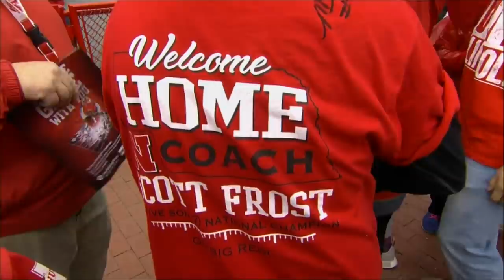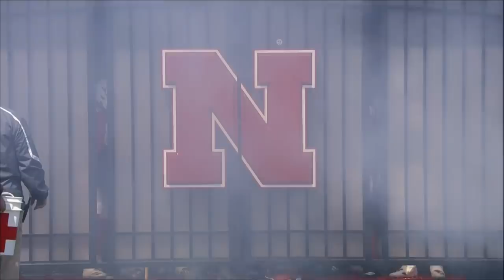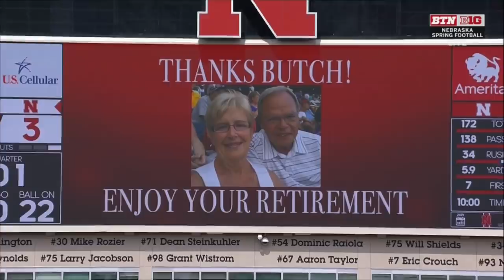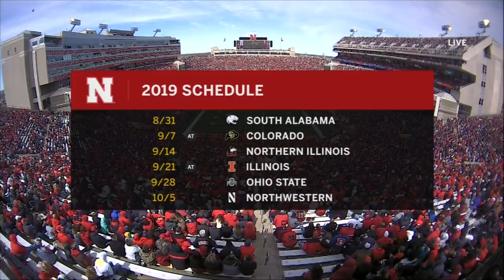2019 Nebraska Spring Football Game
4/13/2019 - The Nebraska Red/White Spring Game played at Memorial Stadium in Lincoln, NE